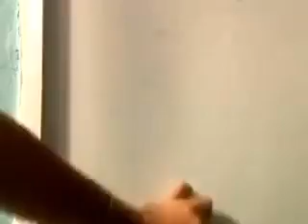ARCHIVO CRIMINAL UN CADAVER EN LA PASILLO